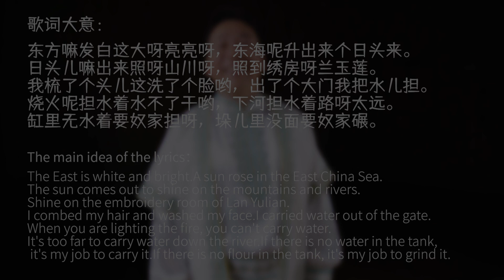Chinese Hui Ethnicity Folk Songs - The Sun Shines on the Mountains | 宁夏回族民歌 花儿《日头儿照山川》中国音乐地图 听见宁夏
民间歌曲 体裁：六盘山花儿  民族：回族  地区：宁夏回族自治区
Folk Song  Genre: Liupan Mountain Flower Songs  Nationality: The Hui Nationality in China   Region: Ningxia Hui Autonomous Region, China

演唱：马学军
Vocal: Xuejun Ma

欢迎浏览订阅：中国音乐地图 瑞鸣音乐频道

40余个民族，780位民间音乐人，230种民间乐器，1432首民间音乐，2万张图片，100万中英文文字，搭建起“中国音乐地图”框架，绘就多民族传统音乐蓝图。